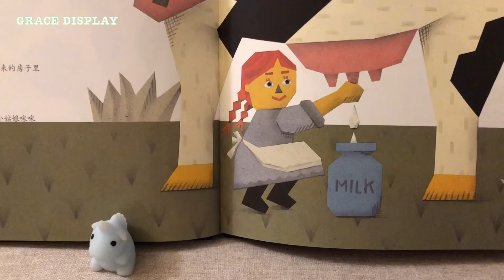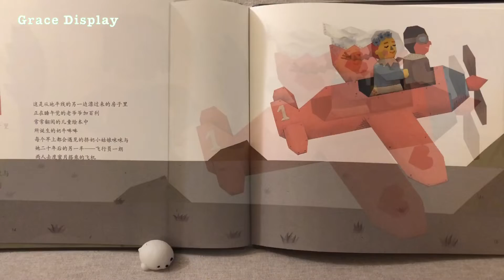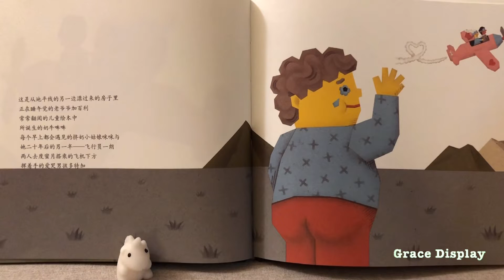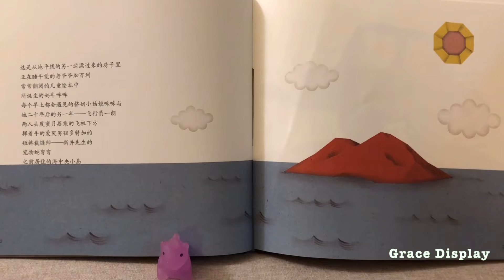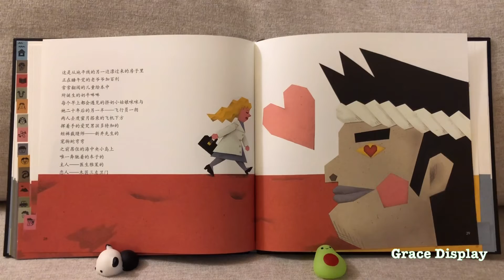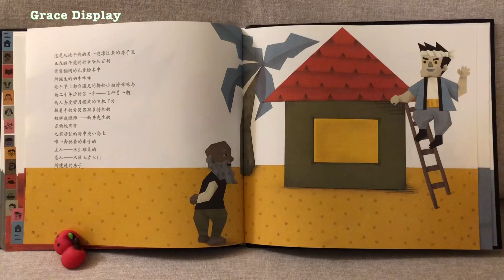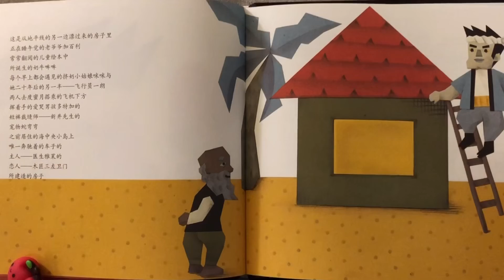《地平线的另一边》中文有声绘本 好听的睡前故事